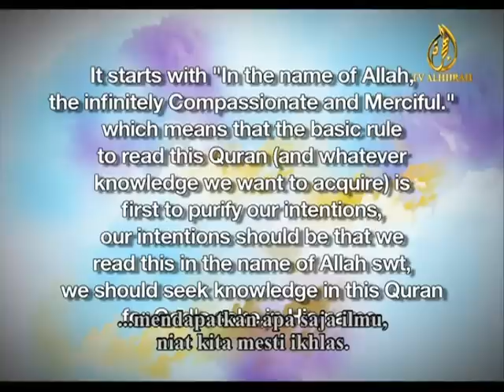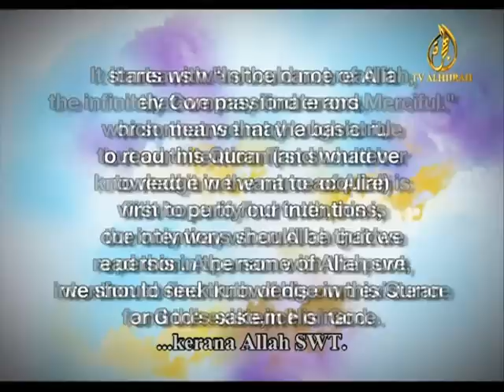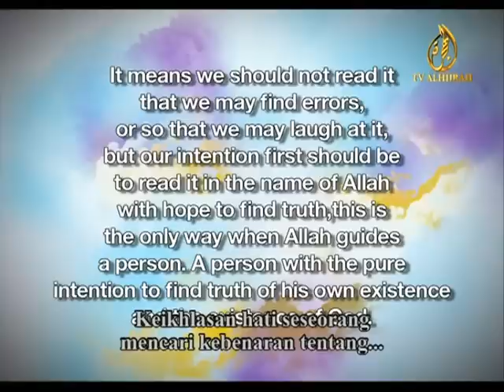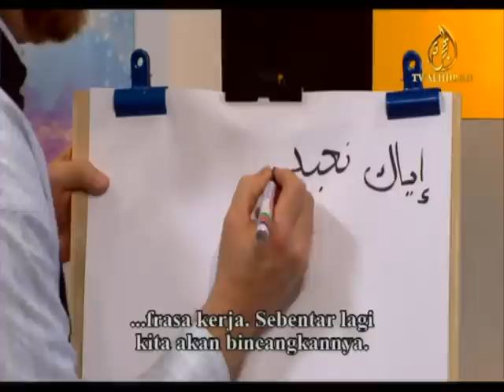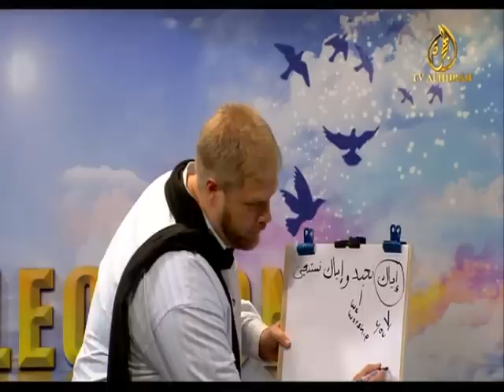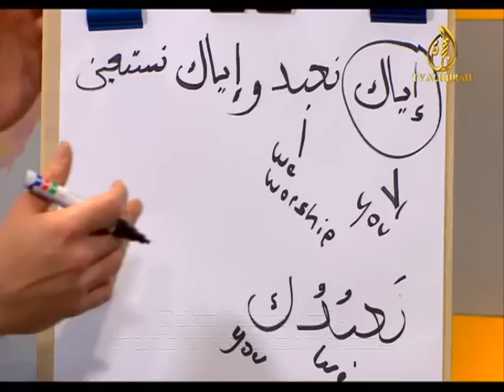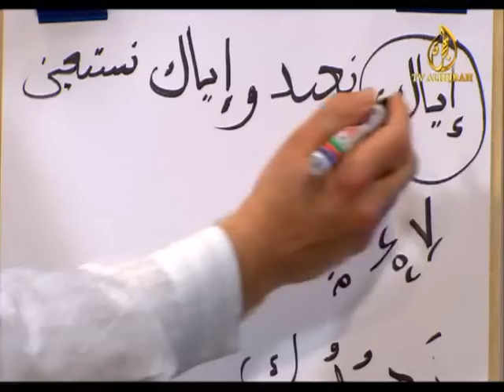Reflections (S1) - Al-Fatihah (The Gate Way to Quran II) part 2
Imam Suhaib Webb membuka ajaran paradigma pemikiran terhadap al-Quran dimana menurutnya mukjizat ini adalah sebagai sumber rujukan bagi manusia yang hidup.